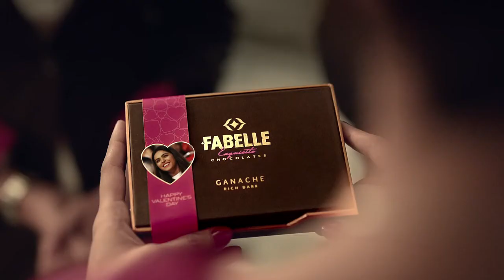Arpit Sharma in "ITC Fabelle Chocolates" Ad